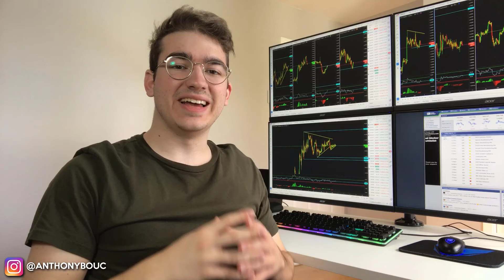How To Grow Your Capital FASTER In Trading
Hey guys!! In this new video, I talk about how to grow your capital faster in trading!

Learn what my mentors taught me that allowed me to make money trading the financial markets

SNAP → tonyb342

Risk Disclosure
Decisions to buy, sell, hold or trade commodities and other investments involve a risk of substantial losses. The practice of ‘’trading’’ involves particularly high risks and can cause you to lose substantial sums of money. Please consider carefully whether such trading is suitable for you in light of your financial condition and ability to bear financial risks.

ReversalMaster policy
All videos, opinions, messages, news, chats, research, analyses, prices, or other information available on this website are designed for educational use or are provided as general market commentary and are not an invitation to engage in any trading or investment activity. The information available on this website is not, and should not be considered trading or investment advice. ReversalMaster does not give financial advice. ReversalMaster will not accept liability for any loss or damage. ReversalMaster is not responsible of any decisions that you make. ReversalMaster own the intellectual property rights for all material on this website. You must not publish, sell, rent, reproduce, duplicate, copy, or redistribute content from ReversalMaster. ReversalMaster service and any content viewed through the website are for your personal and non-commercial use only and must not be shared with individuals. A ReversalMaster account must not be shared with individuals. Purchasing this program gives access to intellectual property, which cannot be rescinded once a consumer views the content. Because of that, there is a no-refund policy.

Past Performance
Past performances are not indicative of future results. Any income claims are typical of top performers and your results will vary. No representation is being made that you will or are likely to make profits or losses similar to those discussed on this website. All statements regarding income, whether expressed or implied, do not represent a guarantee.